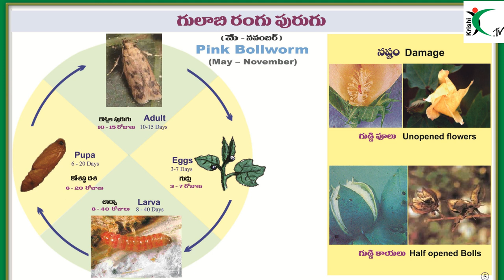పత్తిలో గులాబిపురుగు నివారణ||krishi.TV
పత్తిలో గులాబిరంగు పురుగు నివారణ చర్యలు
1. లొతుగా వేసవి దుక్కులు వేయడం వలన నిద్రావస్థలో ఉన్నపురుగులను నిర్మూలించవచ్చు.
2. గుడ్డిపూలు, గుడ్డికాయలు మొక్క మొదళ్లలో రాలిన చెత్త ఏరి నాశనం చేయాలి. పంటకాలం పూర్తయ్యాక మొదళ్లను కాల్చి నాశనం చేయాలి. దీనివల్ల నిద్రావస్థలో ఉన్న లార్వాలను కొశస్థథ దశలను నిర్మూలించవచ్చు.
3.పొలంలో లింగాకర్షక బుట్టలను అమర్చుకోవాలి.
4. ఏకపంట విధానాన్ని మార్చుకోవాలి.
5. స్థానిక వనరులతో తయారుచేసుకున్న  వేపద్రావణాన్ని వాడుకోవాలి.